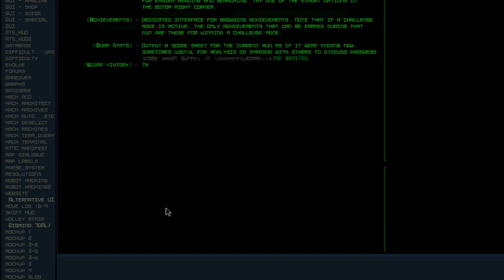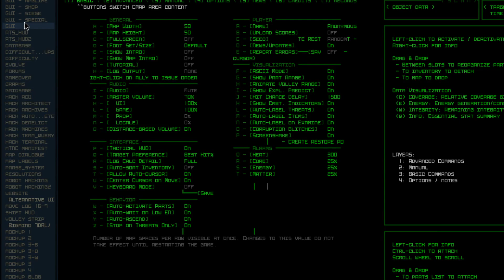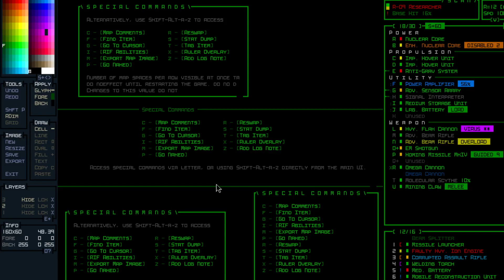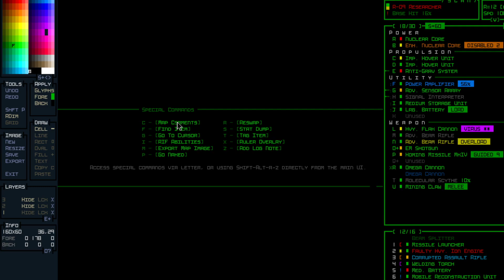[Stream] REXPaint UI Layout Design, and Cogmind's New "Special Commands" Window (2/2)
Sure enough I made significant changes to the window design after the previous stream, having let the concept rest for a day (then spending some focused *non-stream* time thinking about it :P). For completion's sake I recorded a quick followup to show how it was changed and why. (Later I'll likely be sharing more details on this in a blog article, as well as demonstrating its final animated form and various UI interactions.)

A summary of this process, and the final results, can also be found in text/image form on the dev blog